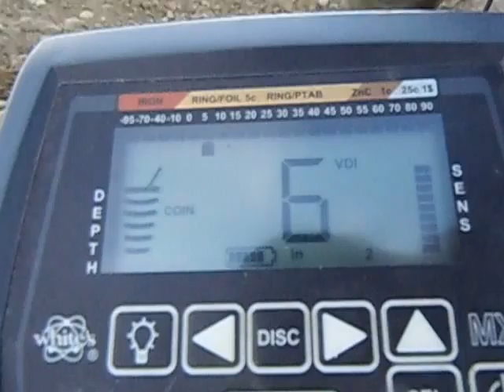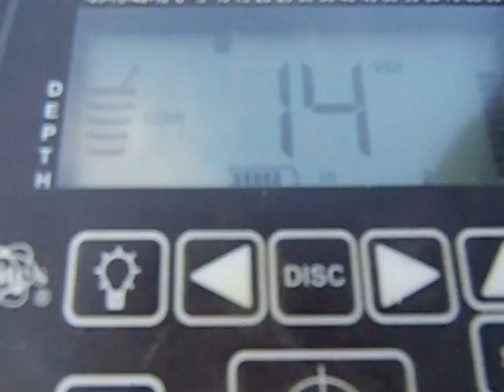10863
les 3